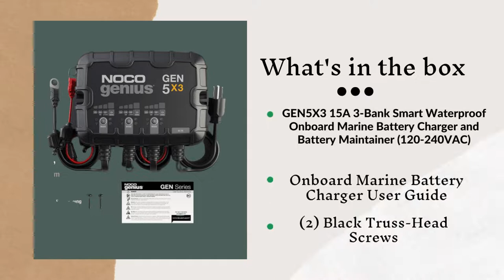NOCO Genius GEN5*3, 3-Bank 15-Amp (5-Amp Per Bank) Fully- Automatic Smart Marine Charger Review.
Product Description
Introducing the all-new GEN5X3, our most rugged, compact, and powerful, onboard marine battery charger we have ever made.
The GEN5X3 is designed to charge and maintain up to three (3) 12-volt lead-acid and lithium-ion batteries, including flooded,
 gel, AGM, and deep-cycle batteries. Each 12-volt battery bank provides up to 5-amps of pure charging power, plus doubles as a battery maintainer
 and battery desulfator. Included is a GEN5X3 15-Amp 3-Bank Waterproof Onboard Marine Battery Chargers (120-240VAC), Self-Tapping Mounting Screws,
User Guide, 3-Year Warranty and certified to UL1236, ISO 8846, and 33 CFR 183.410.NOCO Genius GEN5*3, 3-Bank 15-Amp (5-Amp Per Bank) Fully- Automatic Smart Marine Charger Review.

Other commonly used search terms: marine charger, boat charger, marine battery charger, boat battery charger, onboard charger, onboard battery charger,
onboard battery maintainer, onboard trickle charger, onboard marine battery charger, marine onboard battery charger, onboard boat battery charger, battery charger onboard,
automatic onboard battery charger, fully automatic onboard battery charger, onboard battery charger 12v, onboard battery charger 12 volt, smart marine battery charger,
 12v marine battery charger, 12 volt marine battery charger, battery charger for marine battery, boat battery trickle charger, boat onboard battery charger, deep cycle
 battery charger marine, fishing boat battery charger, bass boat battery charger, battery charger for boat, marine deep cycle battery charger, 12v marine charger, 12 volt
 marine charger, onboard battery charger maintainer, waterproof battery charger, onboard waterproof battery charger, onboard waterproof marine battery charger, onboard marine
 battery charger 3 bank, three bank onboard marine battery charger, onboard battery charger 3 bank, three bank onboard battery charger, marine onboard battery charger 3 bank,
three bank battery charger marine, 3 bank marine battery charger, marine battery charger 3 bank, 3 bank battery charger for boat, boat battery charger 3.NOCO Genius GEN5*3, 3-Bank 15-Amp (5-Amp Per Bank) Fully- Automatic Smart Marine Charger Review.